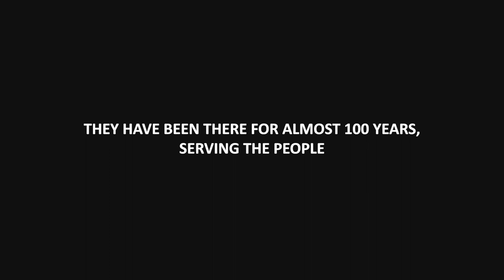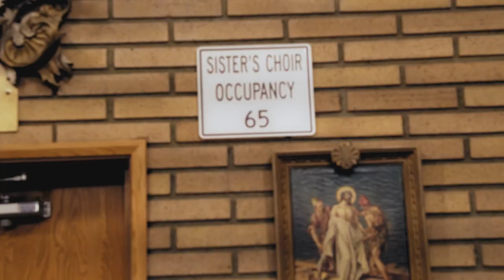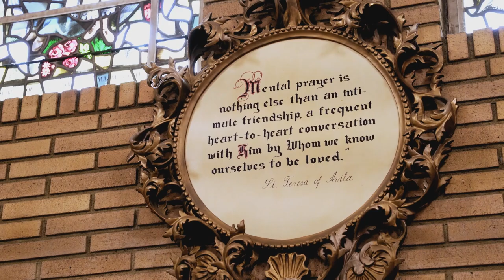Carmelite Sisters of the Most Sacred Heart of Los Angeles-EPK (Adoration from Carmel)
Cinematic Electronic Press Kit